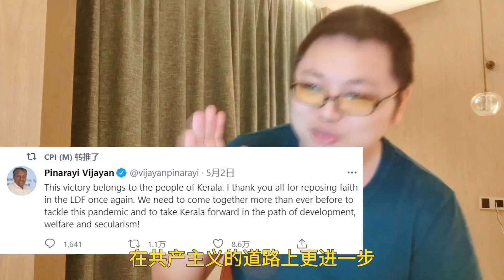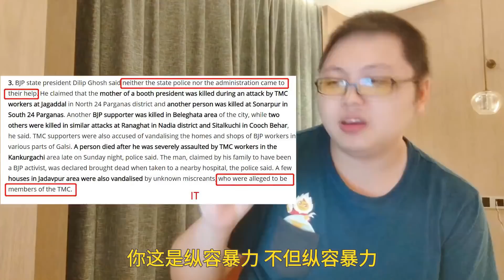莫迪老仙折戟西孟，印共马：共产主义再进一步